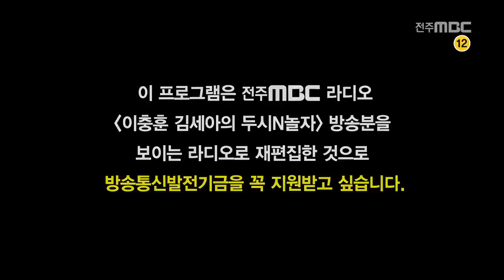라디오다컴 제1회